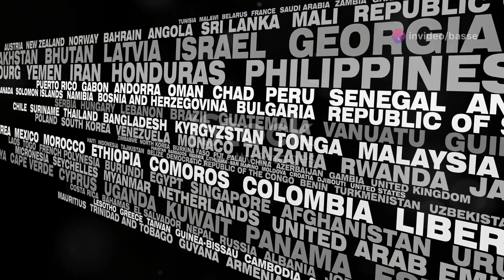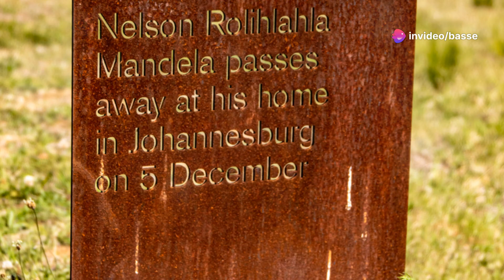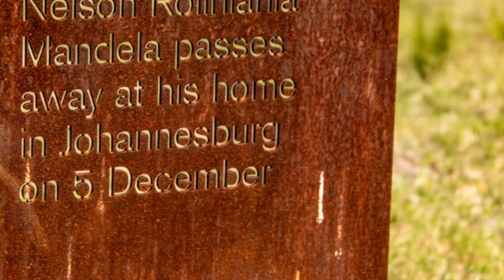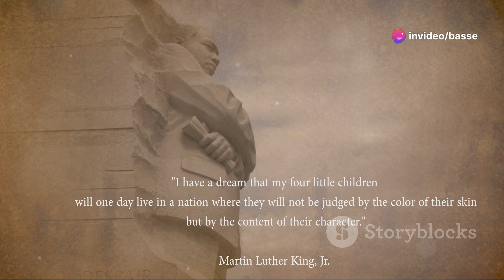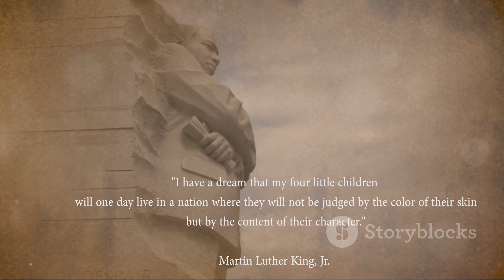Histoires Inspirantes Malala et nelson mandela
Voici quelques exemples dans chaque catégorie :

### Histoires inspirantes :
1. *Malala Yousafzai* : Cette jeune Pakistanaise a survécu à une tentative d'assassinat par les talibans en 2012 en raison de son plaidoyer pour l'éducation des filles. Depuis, elle a reçu le prix Nobel de la paix et continue de défendre les droits des jeunes filles à travers le monde.

2. *Nelson Mandela* : Après avoir passé 27 ans en prison pour ses convictions contre l'apartheid en Afrique du Sud, il est devenu le premier président noir du pays et un symbole de réconciliation et de lutte pour la liberté.

### Récits historiques :
1. *Marie Curie* : Pionnière dans le domaine de la radioactivité, Marie Curie a été la première femme à recevoir un prix Nobel, et elle reste la seule personne à avoir remporté des prix Nobel dans deux domaines scientifiques différents (Physique et Chimie).

2. *Martin Luther King Jr.* : Leader du mouvement des droits civiques aux États-Unis, il a utilisé des méthodes non violentes pour lutter contre la discrimination raciale et a prononcé le célèbre discours "I Have a Dream" en 1963.

### Anecdotes de vie :
1. *L'histoire de Thomas Edison* : Enfant, Edison était souvent considéré comme lent d'esprit. Cependant, sa mère a décidé de l'enseigner elle-même, et il est devenu l'un des inventeurs les plus prolifiques de l'histoire, avec plus de 1 000 brevets à son nom.

2. *L'expérience de J.K. Rowling* : Avant de devenir l'auteure à succès de la série Harry Potter, Rowling a connu des moments difficiles, notamment le chômage et la précarité. Son livre, qu'elle a écrit dans un café, a finalement transformé sa vie.

Ces histoires montrent comment la détermination et la passion peuvent conduire à des changements significatifs. Si tu veux en savoir plus sur l'une d'elles, n'hésite pas !